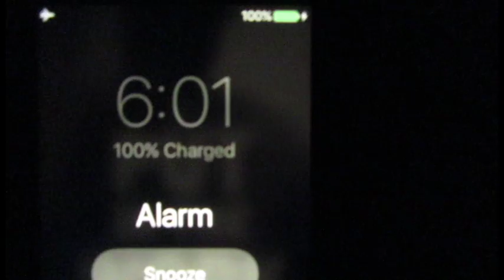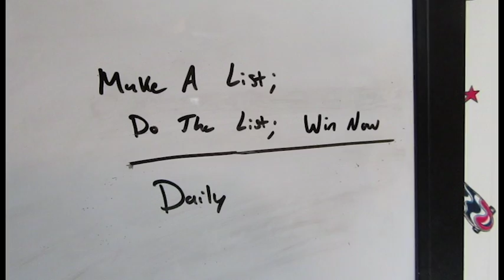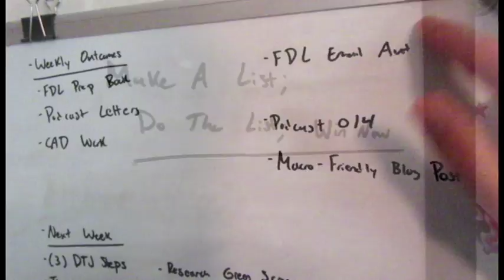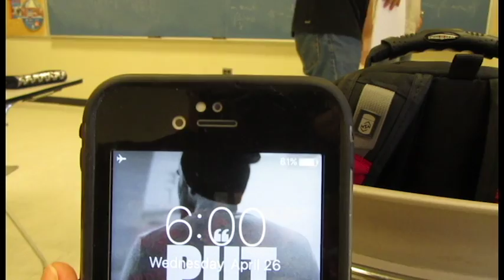WiFi Problems | Document The Journey 039